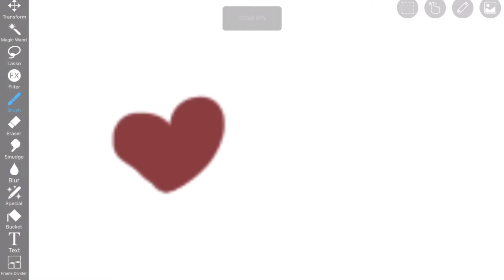My irl body type || tw revealing clothes and scars !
Most scars are from dumb stuff I did as a kid 🏃🏻‍♀️

Also please don’t say anything sexual about my body I’m still a
Minor 😰

She/he/they